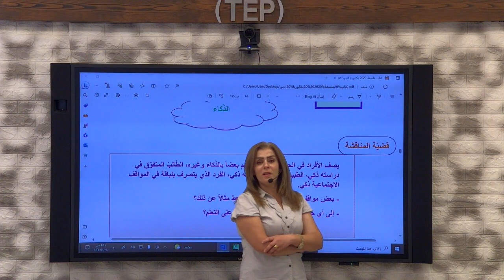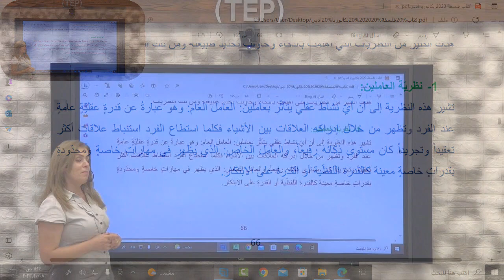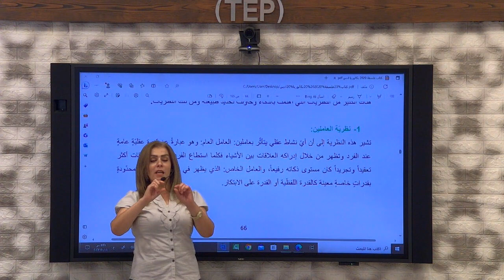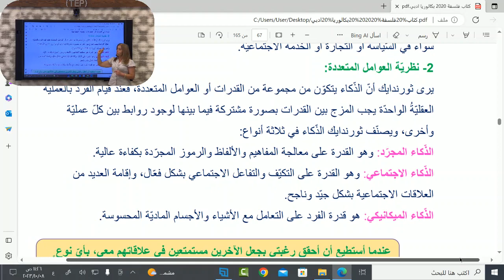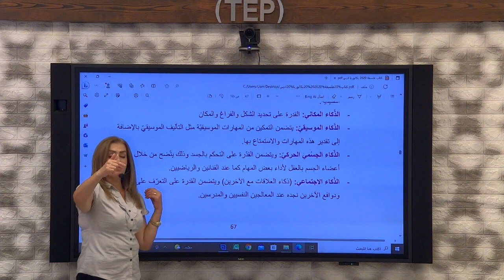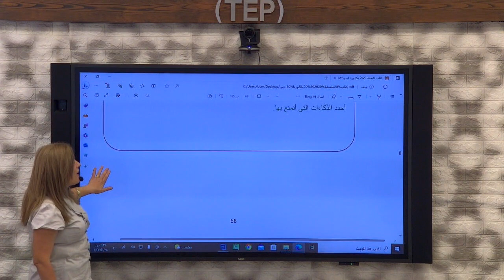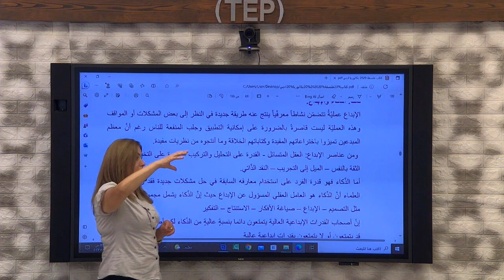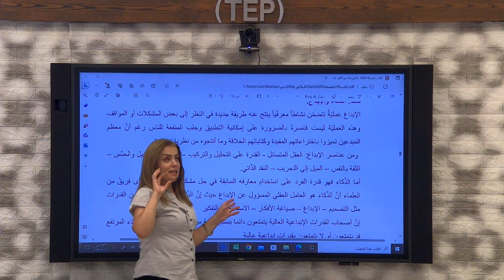الصف الثالث الثانوي - فلسفة - الذكاء